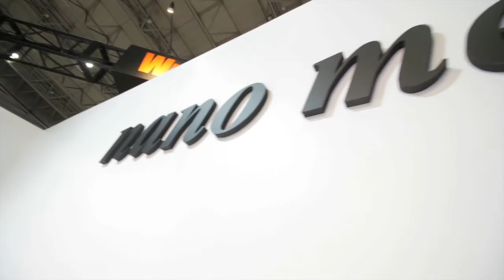2016 Auto Salon 1.15 Digest / Daiwa Automobiles Inc.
東京オートサロン 2016の1.15のダイジェスト映像
レアアースを配合したNano Metal Coatingを発表したダイワオートモビルズのブースを中心に紹介。